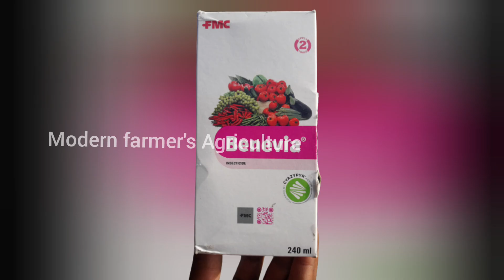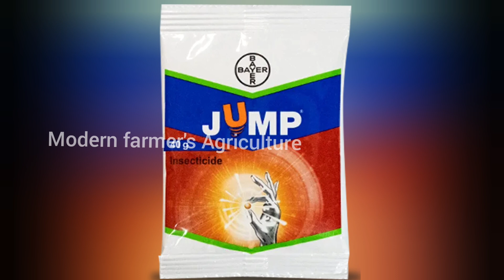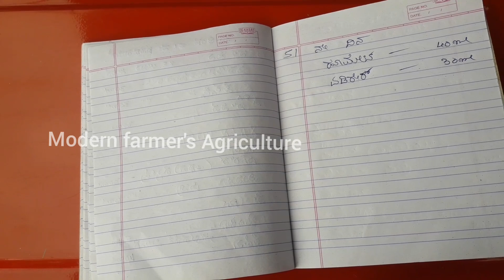ಮೆಣಸಿನಕಾಯಿ chart ll 30 to 51ದಿನಗಳವರೆಗೆ ಔಷಧಿ ಸಂಪೂರ್ಣ ಮಾಹಿತಿ ಇಲ್ಲಿ ಇದೆ ನೋಡಿ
Episode 4 (30 to 50 days)